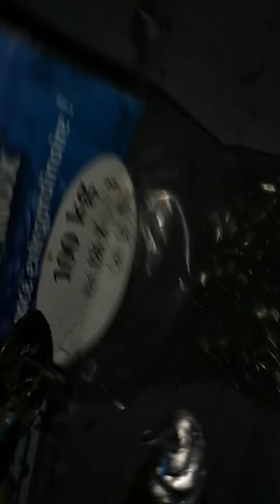20 novembre 2020